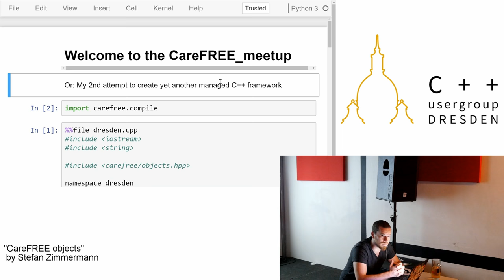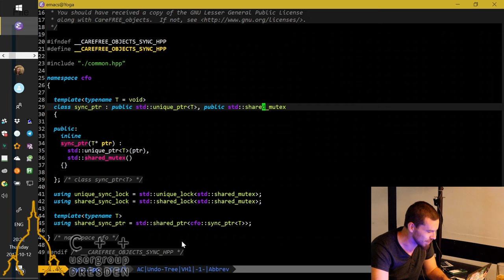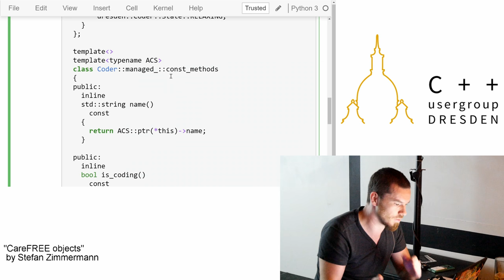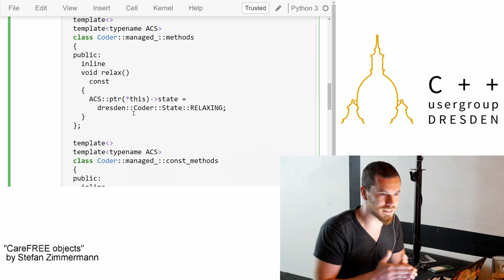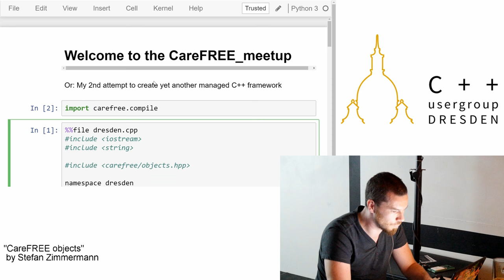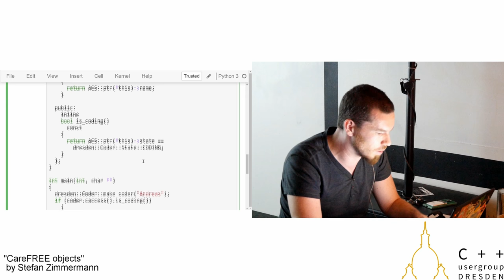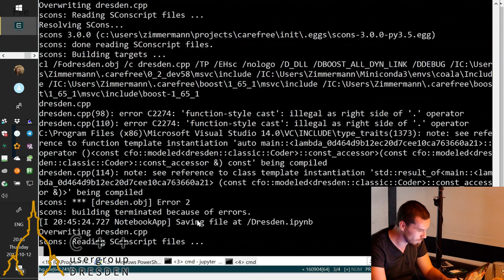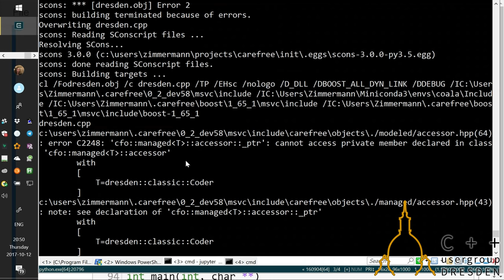Stefan Zimmermann "CareFREE objects"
An unnamed master once said: "CareFREE shall thy objects be!"

Alternative title:

My 2nd attempt to create yet another managed programming framework for C++

Abstract:

Have you ever wished that C++ would be more like Python? - It solves simple coding tasks in extremely simple ways, but offers an also very exciting meta-programming playground when you need it?

New C++ standards push C++ in that direction, but I wanted to go a bit further. Inspired by NVIDIA's approach in their Scenix (originally NVSG) library. After I failed on the first attempt, I came up with a working solution.

I would like to present this approach and start a general discussion about this idea. Maybe we can make the C++ world a bit better.